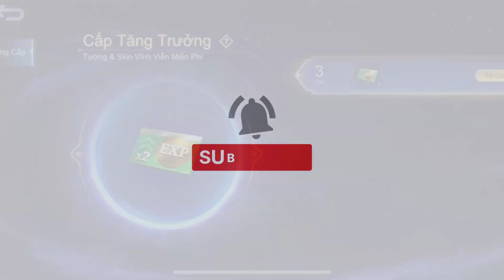"Zilong trong Mobile Legends: TRIỆU TỬ LONG ĐA VŨ TRỤ - CHIẾN THẦN GANK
Mobile Legends: Bang Bang Wiki
Zilong có thể linh hoạt thay đổi vai trò giữa một "người săn mồi" và một "người hỗ trợ." Nắm bắt được tình hình và biến hóa vai trò của mình giữa các giai đoạn trận đấu sẽ làm tăng sức mạnh của đội hình và tạo ra những bất ngờ không ngờ.

Zilong không chỉ là một tay sát thủ cá nhân mà còn là một "người kêu gọi" đội hình. Sự kết hợp linh hoạt giữa anh ta và các đồng đội có thể tạo ra những tình huống nguy hiểm cho đối phương.

Trong khi sử dụng Zilong, hãy tận dụng khả năng di chuyển nhanh của anh ta để lẻn vào địch địch và gây sát thương không ngừng. Tuy nhiên, lưu ý rằng Zilong có thể trở nên yếu đuối nếu bị tập trung tấn công, vì vậy hãy chọn thời điểm và vị trí chiến đấu một cách khôn ngoan.

© Bản quyền thuộc về MayGAMES
© Copyright by mayGAMES  ☞ Not Reup